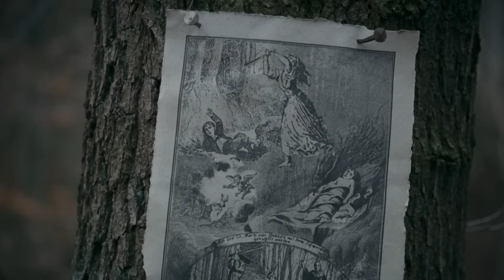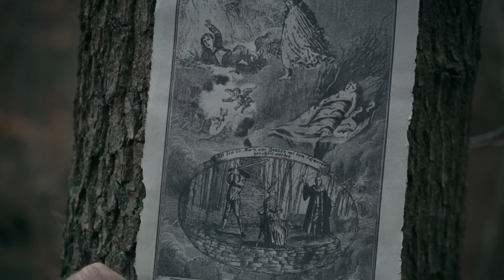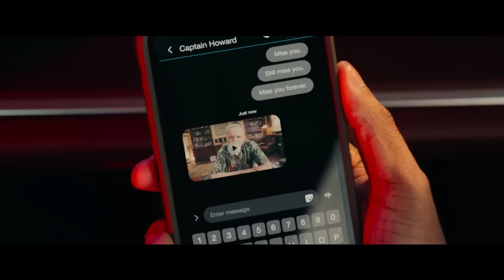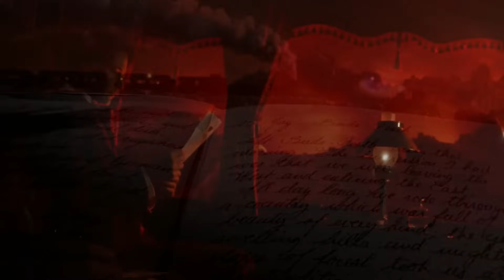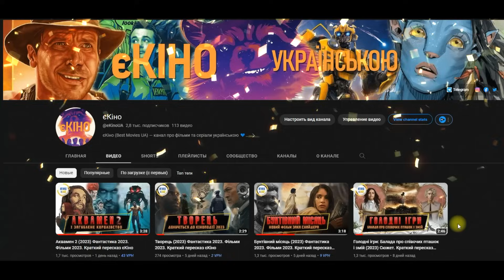ТОП 15 НОВІ ФІЛЬМИ на вечір 2024 року які ВЖЕ ВИЙШЛИ в гарній якості ★ Балерина 2025, Носферату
00:00 Вступ
01:41 ★ Сімейна справа / A Family Affair (2024)
02:43 ★ Євротур: сімейні канікули / La Famille Hennedricks (2024)
03:48 ★ Шлях відплати / Trigger Warning (2024)
04:41 ★ Махххін / MaXXXine (2024)
06:05 ★ Диявольська лазня (Лазня диявола) / Des Teufels Bad (The Devil's Bath) (2024)
07:16 ★ Погані хлопці: Все або нічого / Bad Boys: Ride or Die (2024) (Рейтинг IMDb 7.0)
08:24 ★ Смерчі / Twisters (2024) (Рейтинг IMDb 7.1)
09:52 ★ Перед світанком / Before Dawn (2024)
10:58 ★ Неоспіваний герой / Unsung Hero (2024) (Рейтинг IMDb 7.1)
11:51 ★ Дівчина і море / Young Woman and the Sea (2024) (Рейтинг IMDb 7.5)
13:18 ★ Горизонт: Американская сага / Horizon: An American Saga (2024) (Рейтинг IMDb 7.0)
14:41 ★ Селяни (Кріпачка) / Chłopi (2024) (Рейтинг IMDb 7.7)
16:11 ★ Фуріоза: Шалений Макс. Сага / Furiosa: A Mad Max Saga (2024) (Рейтинг IMDb 7.8)
17:45 ★ Носферату / Nosferatu (2024)
19:17 ★ Балерина / Ballerina (2025)
єКіно (Best Movies UA) — канал про фільми та серіали.
★ Відеоогляди нових фільмів і серіалів.
★ Розважальний відеоблог єКіно для поціновувачів хороших фільмів та найкращих серіалів з усього світу.

Найактуальніша, свіжа та цікава інформація на єКіно про нові фільми та серіали, а також наша та ваша думка про них. Огляди фільмів та серіалів та дати виходу нових проектів.